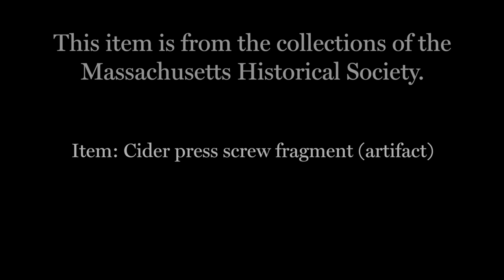Viv Williams on the Cider Press Screw Fragment